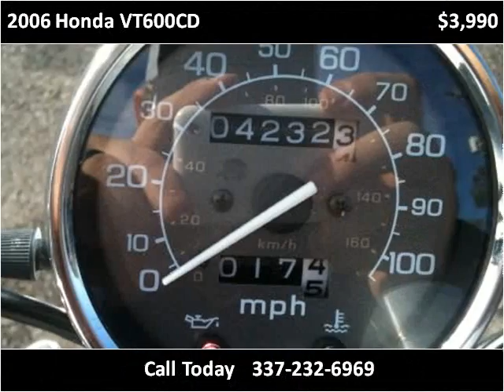2006 Honda VT600CD Used Cars Lafayette LA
This 2006 Honda VT600CD is available from Motor City.